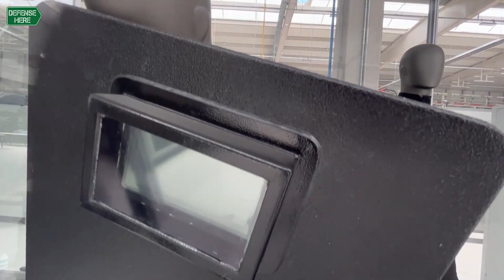Kayseri'nin savunma sanayii firmalarından KİM Teknoloji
Kayseri Ticaret Odası ve Kayseri Sanayi Odası’nın öncülüğünde Kayseri’den çok sayıda yatırımcının katılımıyla 2019 yılında kurulan KİM Teknoloji, savunma sanayiinde önemli çalışmalara imza atıyor.

İleri malzemelerin uygulama alanlarına yönelik üretim yapan ve yüksek katma değerli ürünler sunan uluslararası bir firma olmayı amaçlayan KİM Teknoloji, her geçen gün ürün çeşidini ve ihracat yaptığı ülke sayısını artırıyor.

KİM Teknoloji Mühendisi Tuğçem Bitgen, Defensehere.com'a verdiği röportajda, KİM Teknoloji firmasını anlattı.